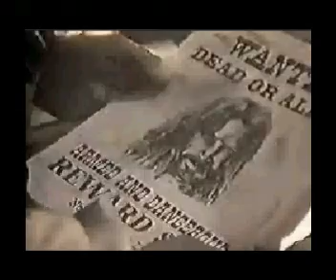California - A spin-off of DQMW - 2/3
Well, I remember read many messages on various DQ board about wanted to see the spin off of DQ with Hank Lawson. Here is what I found several years ago on altavista video search engine.

So, for all of them which want to have the chance to see it, here is a short version of what could maybe be the pilot? That wasn't never aired and finally Hank stayed in Colorado Springs (as we can notice it be seeing him in town for all the serie!)

Here is Part 3 and 4 (on a total of 6 parts).

Due of the limitation of 10 minutes by video, I have to put it in 3 videos.

I know the quality isn't the best, but well, it is more than have nothing!

All copyrights to CBS.